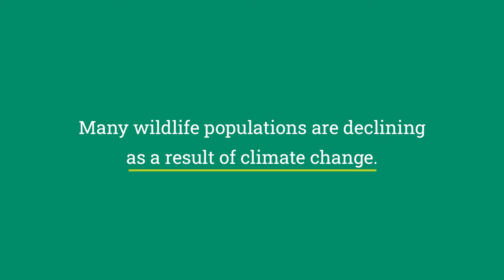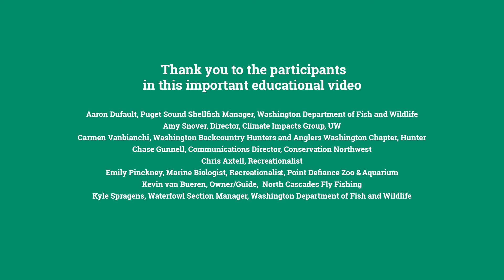WDFW Climate change video